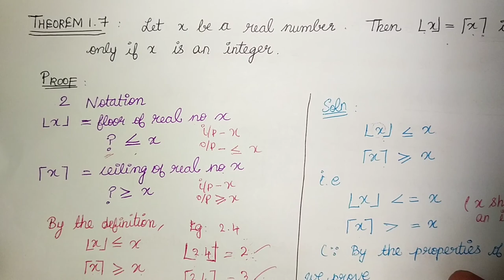Introduction to formal proof part2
Discussed about the formal proof along with its theorem